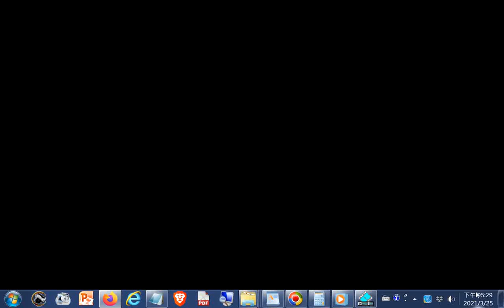推薦-排名前五的免費視頻編輯軟體#VideoPad、VSDC、HitFilm額外增加的Openshot、iMovie、Kdenlive、Shotcut、DaVinci Resolve視頻剪輯必備工具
年度超值分享(注意適用期限(很多是三天)，記得適時移除，以免被要求付高額費用): Download VideoPad
20210326搜尋#VideoPad 結果含VideoPad 1. 快速入門+VideoPad Pro How To From Start To Export 20210326